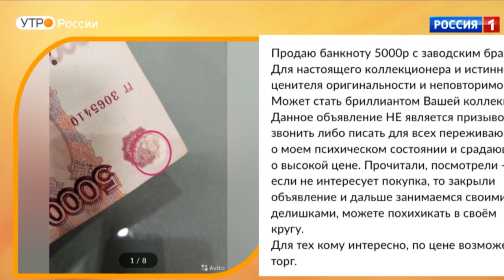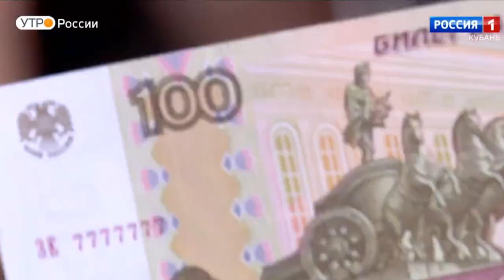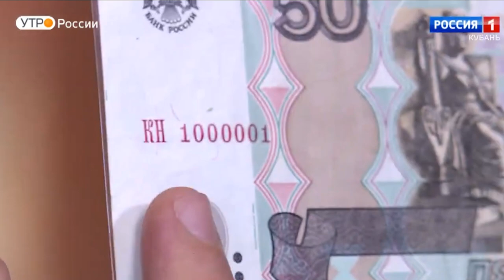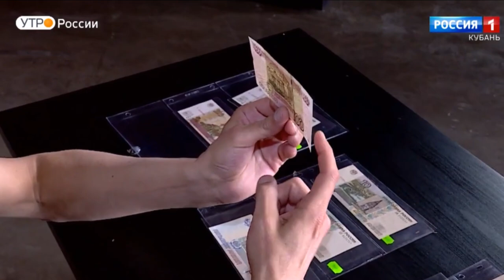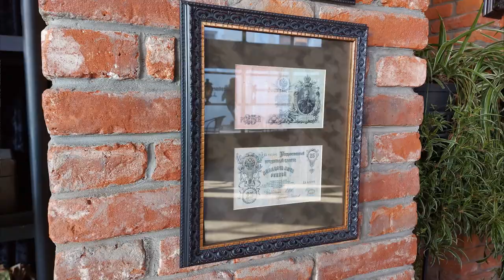Купюры с красивыми номерами и банкноты с браком это инвестиции или иллюзии.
Купюры с красивыми номерами и банкноты с производственным браком это инвестиции или иллюзия ценности созданная коллекционерами.
Заоблачные цены  авито и юлы демонстрируют абсурдную алчность случайных обладателей банкнот с красивыми номерами, получивших их в виде зарплаты либо на сдачу.
У коллекционеров реальная стоимость этих купюр значительно ниже, кроме того коллекционные купюры практически не попадают в оборот, а изымаются для коллекционеров сотрудниками банков при поступлении из печати.
Даже учитывая, что коллекционеры психически неуравновешенные люди., поиск эстетики в комбинацях цифр напечатанных на цветной бумажке вызывает много вопросов, а желание обогатиться продавая значительно выше номинальной стоимости предмет не имеющий культурную, историческую и материальную ценность  убеждая при этом в красоте номера  указывают на признаки мошенничества или симптомы шизофрении.
Выполнив арифметические действия, учитывая в расчётах большое количество буквено-цифровых комбинаций и регулярность обновленных эмиссий Банка России, можно предположить, что количество банкнот с  красивыми номерами составляет десятки и сотни тысяч штук, в зависимости от красоты замеченой владельцем в цифрах.
После очередной денежной реформы банкноты с красивыми номерами можно использовать как украшение в интерьере.
Эстетическая и интерьерная ценность как правило не превышает их номинальной стоимости во время оборота.
Хочу заметить что выражаю свою субъективную точку зрения.
Я не занимаюсь оценкой, покупкой и продажей современных купюр и монет.
Реальную стоимость современных денег могут определить только аукционы коллекционеров.